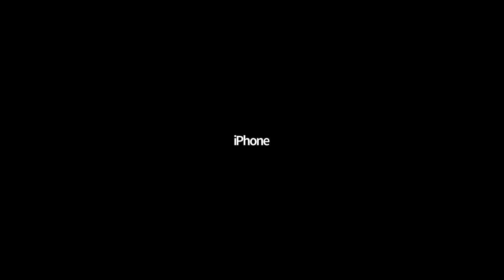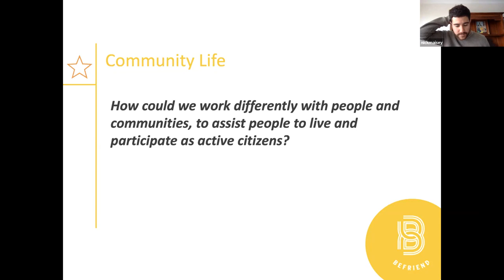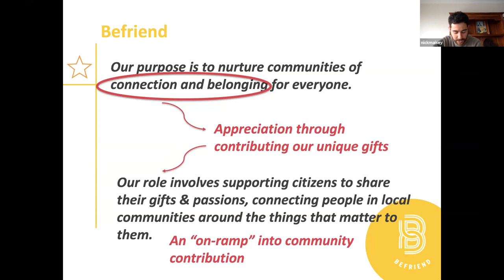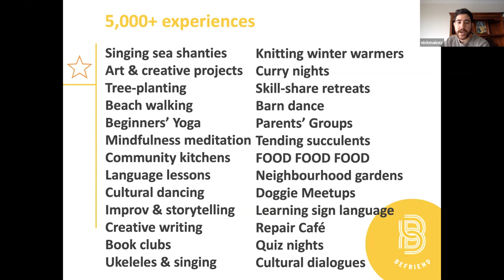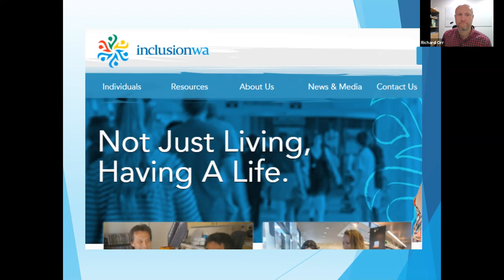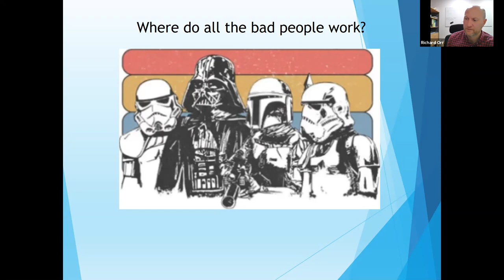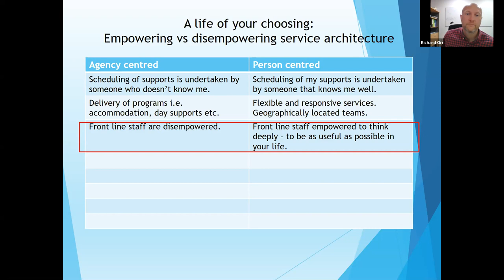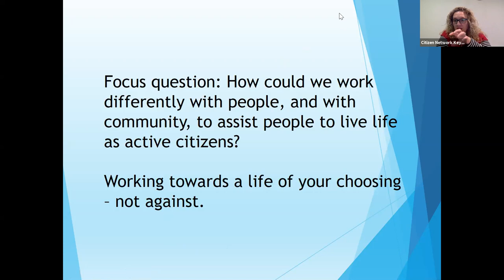Part 7: Life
This film is Part 7 of 8: The Keys to Citizenship in Action Webinar Series 2019 hosted by Citizen Network Australia. Kate Fulton, Nick Maisey, Richard Orr and fellow participants discuss the key: Life.